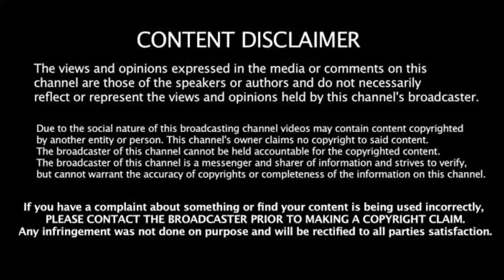சேலம் - சென்னை வரை எட்டுவழிச்சாலைக்காக, நிலம் கையகப்படுத்தலாம் -உயர்நீதிமன்றம் நிலம் எங்கள் உரிமை!